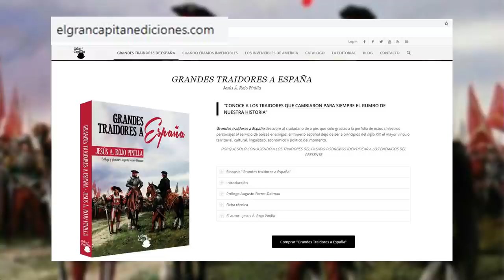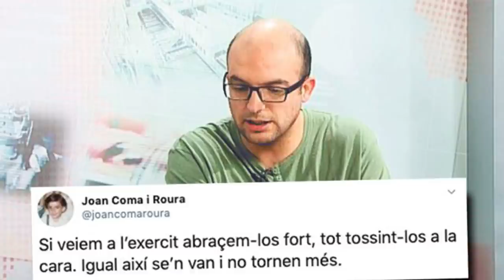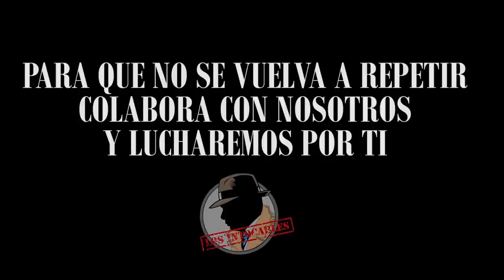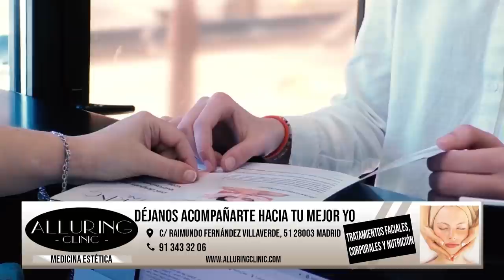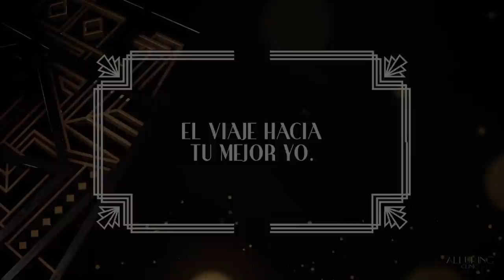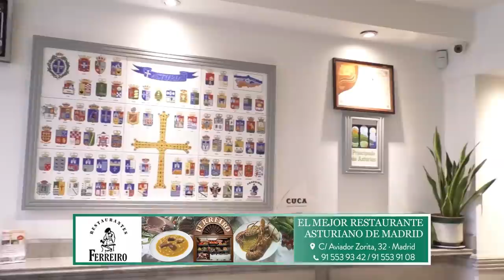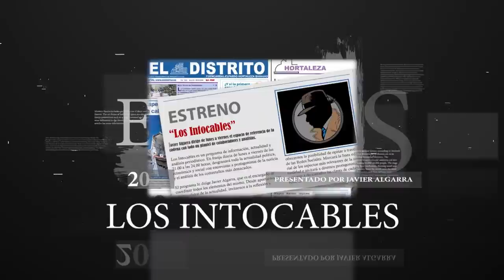TORRA APROVECHA LA PANDEMIA PARA HACER PROPAGANDA EN EL EXTRANJERO DEL SEPARATISMO DE CATALUÑA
Distrito Televisión es un canal de televisión que incluye información política, económica, deportiva y social, películas, series y documentales. Lo puedes ver en la TDT de Madrid en las frecuencias 24, 45 (666 MHz) y 57 (760 MHz) , y en nuestro canal de Youtube